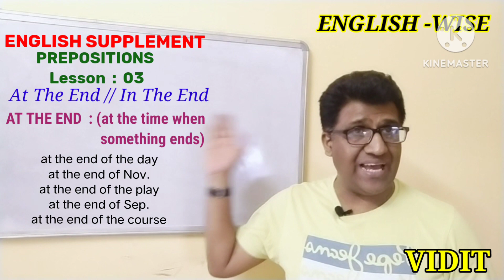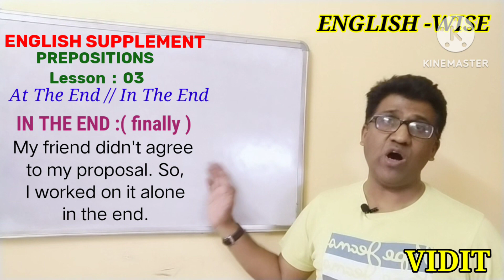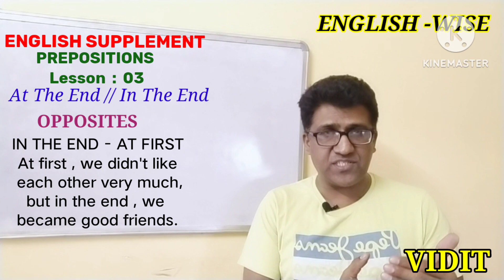🖋️🖋️ GRAMMAR SUPPLEMENT ✒️✒️AT THE END//IN THE END 🖋️🖋️ PREPOSITIONS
This video is a continuation of GRAMMAR SUPPLEMENT and it explains the difference between AT THE END & IN THE END .
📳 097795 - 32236